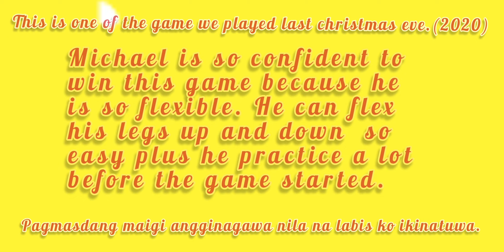Anung game 'to?? Ang sakit ng tiyan ko sa kakatawa!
This game we played last christmas eve 2020. Di pwede bisita kaya naglaro kami2x lang ng kahit anung maisip na laro.
 Gusto ko lng eshare ang tawa ko, sana nman d kayo mairitahhhh sa boses ko lol